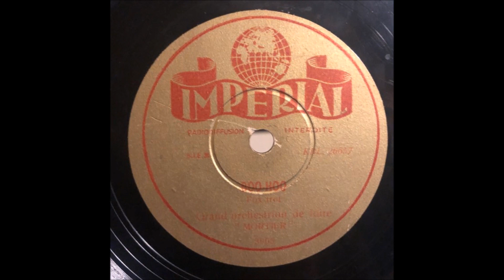Mortier Orgel - Imperial 3005 B - Boo-Hoo (Arranged by August Schollaert - Aalst)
Label: Imperial 3005
Format: Shellac, 10", 78 RPM
Country: Belgium
Released: 1937